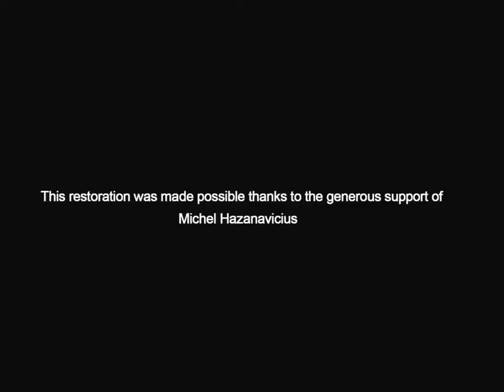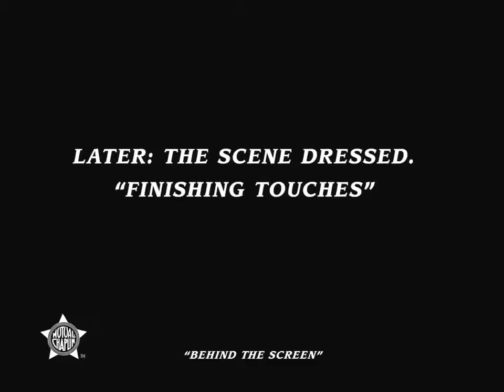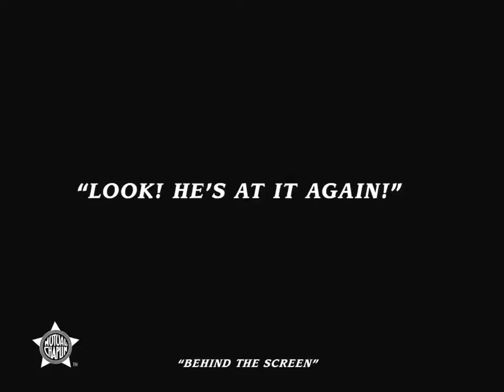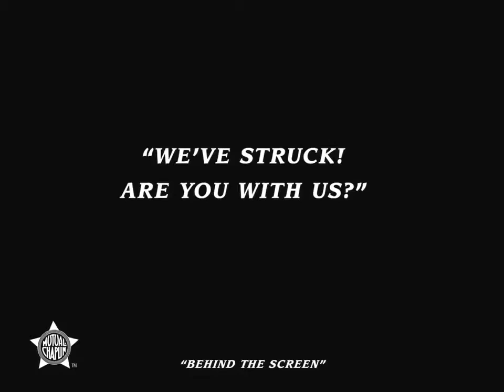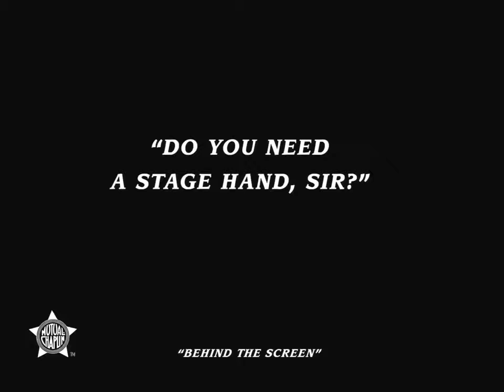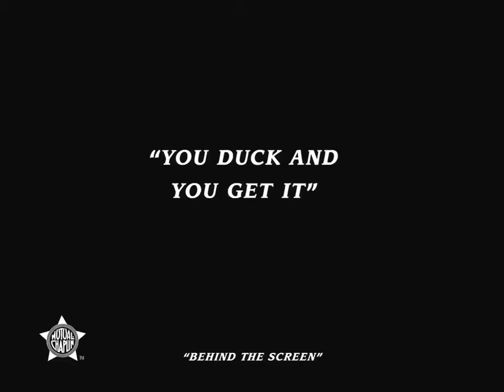Charlie Chaplin - Behind the screen